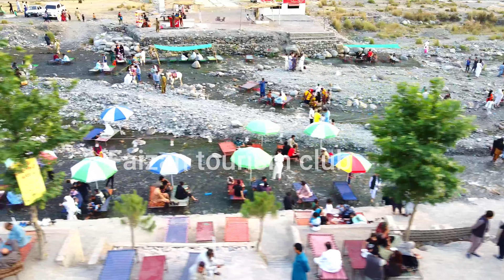Harnoi Abbottabad Kp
Abbottabad (/ˈæbətəbɑːd/; Urdu and Hindko: ایبٹ آباد, romanized: aibṭabād, pronounced [ɛːbʈəˈbaːd̪]) is the capital city of Abbottabad District in the Hazara region of eastern Khyber Pakhtunkhwa, Pakistan. It is the 40th largest city in Pakistan and fourth largest in the province of Khyber Pakhtunkhwa by population. It is about 120 km (75 mi) north of Islamabad-Rawalpindi and 150 km (95 mi) east of Peshawar, at an elevation of 1,256 m (4,121 ft). Kashmir lies a short distance to the east.
Conte